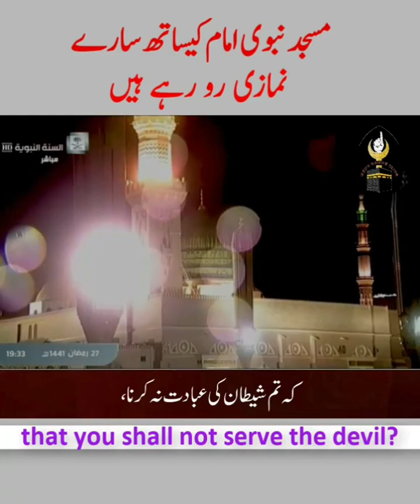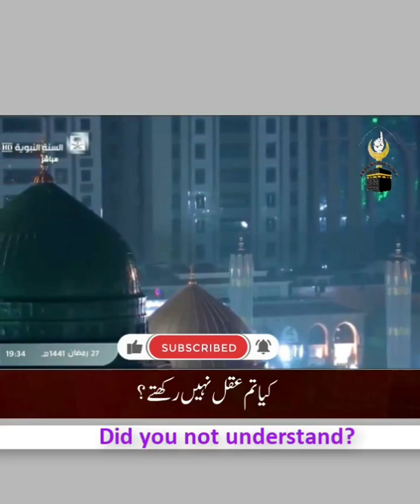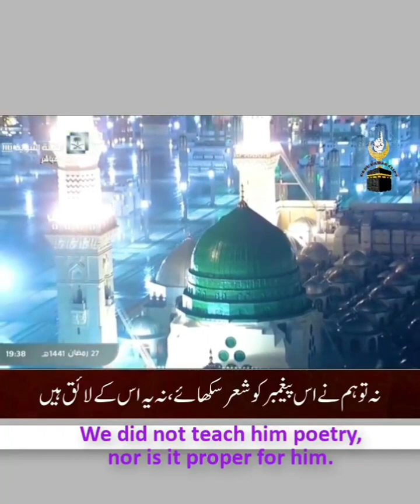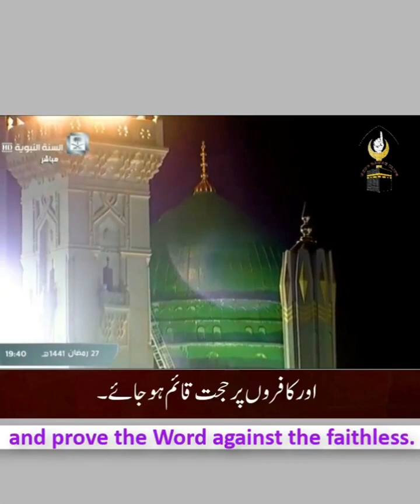MASJADE NABI MA KHUBSURAT MANZAR